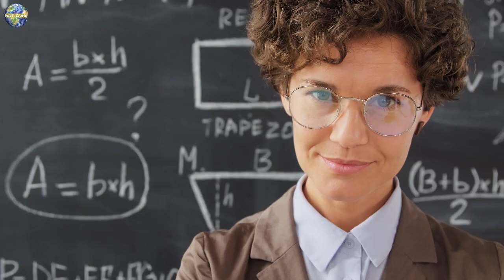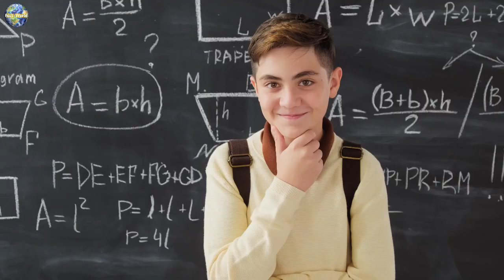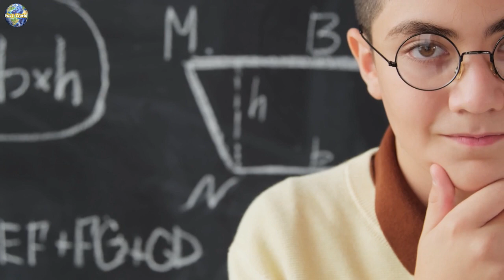সকাল ঘুম থেকে ওঠার পর এই এই অভ্যাস গড়ে তুলুন, এরপর দেখুন কি ঘটে// TOP 10 MORNING HABITS